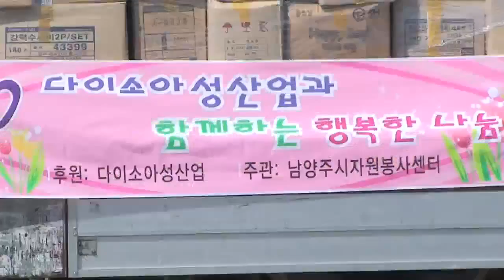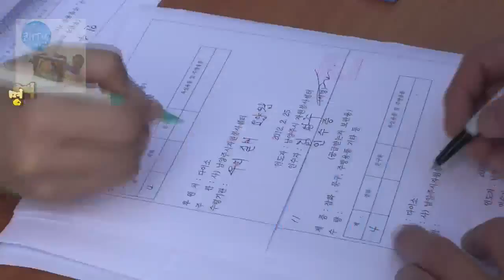명예방송인 최성형 김주옥 기업사회공헌 다이소아성산업